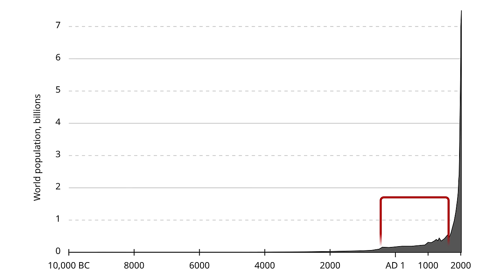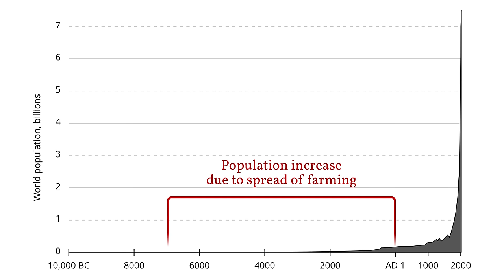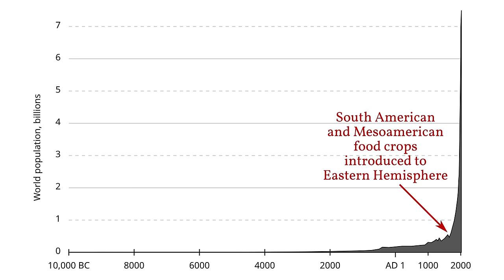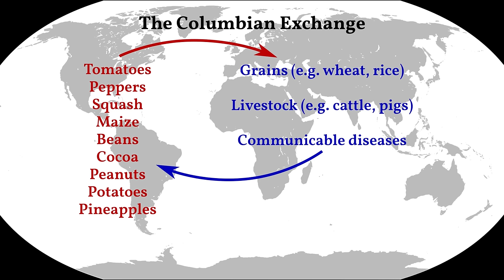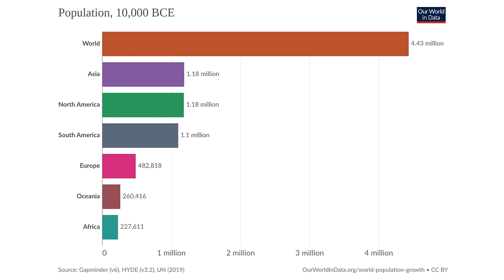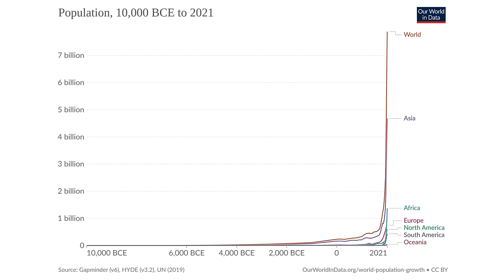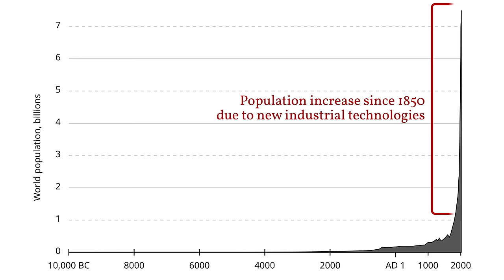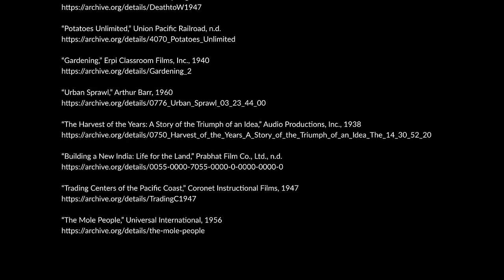How the world got to 8 billion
There are a lot of people in the world today, but there haven't always been. The global population was relatively small for millennia -- until a sudden surge of population growth in the past 200 years. We're now reaching 8 billion people, 10 times what the population was in the late 1700s, and 30 times what is was in the first century AD. How did we get here? What factors made it possible for the world to sustain such large numbers in modern times?

This video previously had the titles "Where did all these people come from?" and "The world used to be a lot emptier".